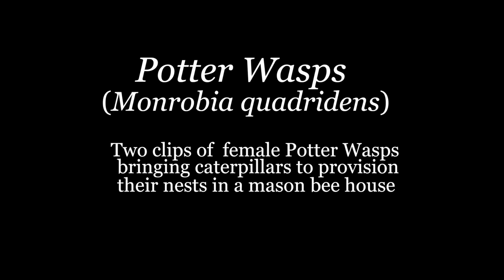Wasps brings caterpillars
Two clips of Black and White Potter Wasps bringing caterpillars to provision their nests in the bamboo tubes of a mason bee house